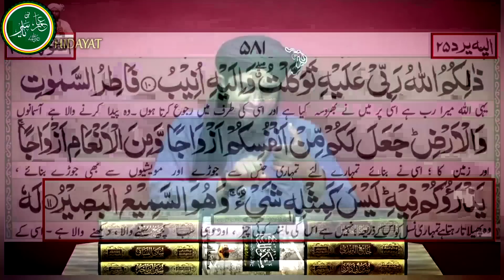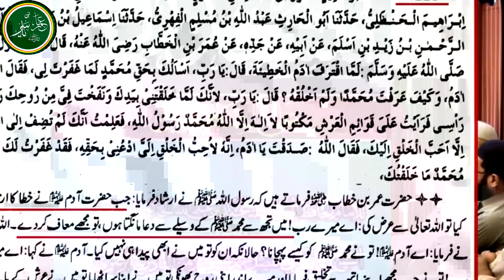Quaid E Azam Muhammad Ali Jinnah Shia ??? Truth Exposed By Engineer Muhammad Ali Mirza